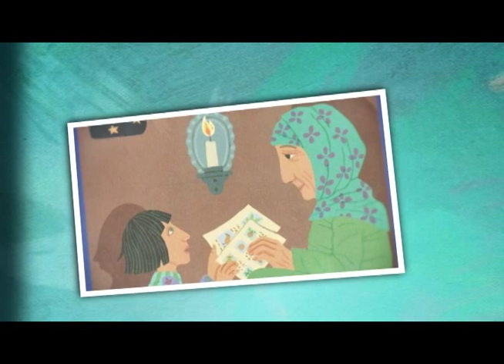CUENTO LA ESCUELA SECRETA